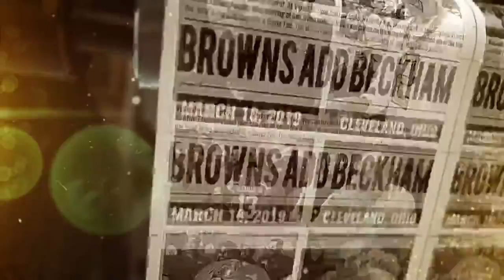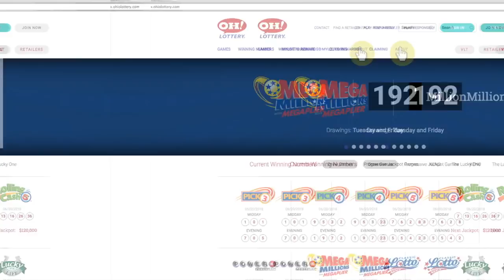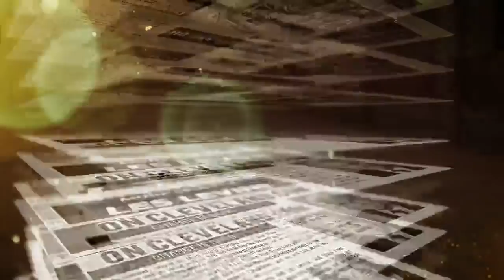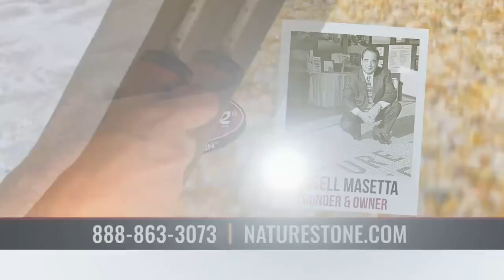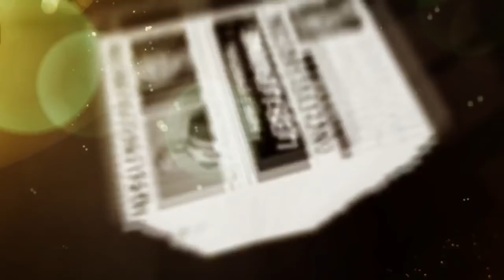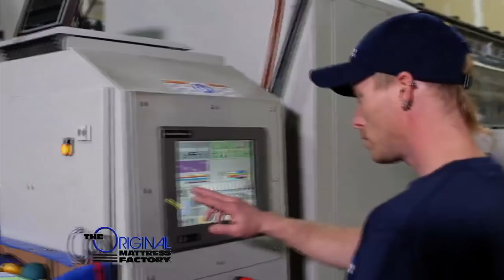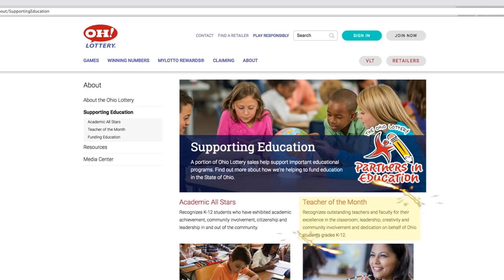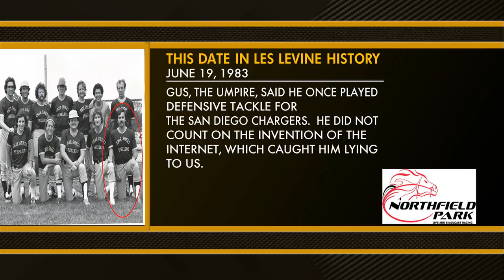More Sports & Les Levine with Dennis Manoloff and Rocky Colavito - MS&LL 6/20/19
Les Levine and Dennis Manoloff talk Cleveland Indians, Cleveland Cavaliers and more on tonight's episode.  They also talk to Rocky Colavito, Cleveland Indians All-Star, and Zorina Kennedy from Brokaw, who created a campaign to encourage Clevelanders to vote for Francisco Lindor for the All-Star Game.